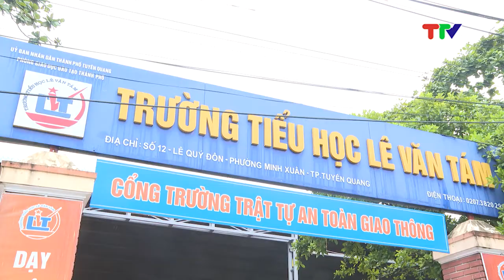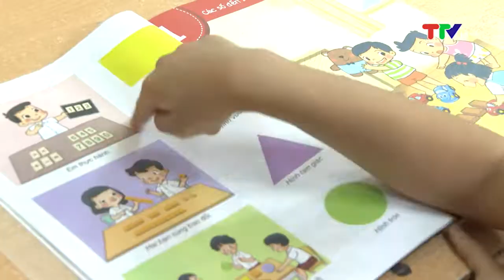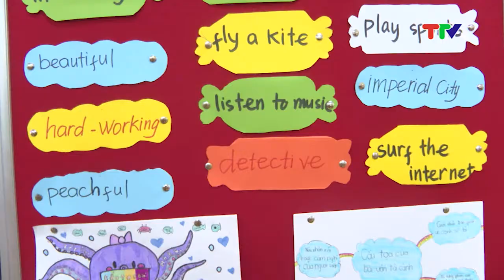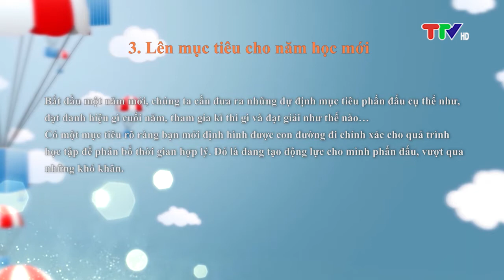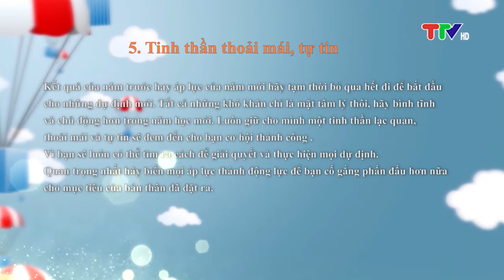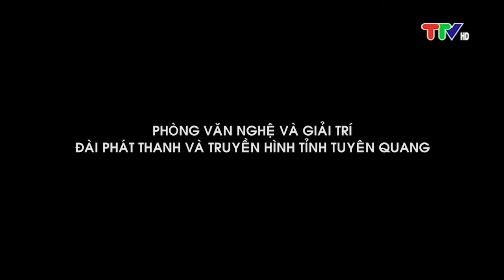TUỔI THẦN TIÊN (23-8-2023)